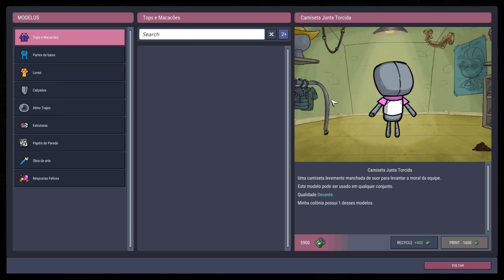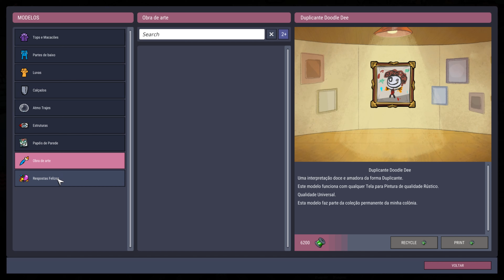Oxygen Not Included - Mega Base I - EP 33 - A vez das cutias fofas.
Episódio #33 - Criamos o santuária das cutias fofas, pois chegou a vez delas!

Oxygen Not Included é um jogo de sobrevivência, construção e gerenciamento de base, onde temos que coletar materiais e criar construções em busca da sobrevivência de nossos duplicantes.

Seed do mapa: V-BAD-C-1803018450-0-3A